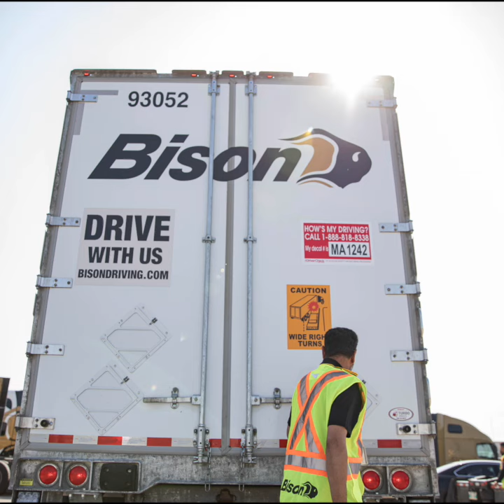Bison Transport is Looking for Owner Operators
An overview of opportunities with Bison Transport for owner operators.

LISTEN TO THE PODCAST- The show is available , ITunes, Stitcher, Spotify, Tunein, iHeartradio, SoundCloud, and other popular podcast platforms. Thanks for listening

The Lead Pedal Podcast for Truck Drivers talks all things trucking for people in the transportation industry helping them improve their business and careers. Interviews with industry professionals and truck drivers, trucking information, and other features on the industry are meant to be helpful for truck drivers and those in transportation. The Lead Pedal Podcast for Truck Drivers has main episodes released every Monday, Wednesday, and Friday with bonus material on other days.

What does The Lead Pedal Podcast mean? The Lead (pronounced - Led) stands for acceleration or fast-track of your career or business. It is a play on words and we certainly are not here promoting speeding in the industry. We are hoping this information will help you become a professional driver faster than if you didn’t know about many of these topics.

Are you enjoying the show? If so we would appreciate you leaving us a rating and review on iTunes or on your favourite podcast platform.

Join The Lead Pedal Podcast Fan Club where are loyal fans get first chance at specials, discounts on merchandise and much more.The club is free to join and you can learn more